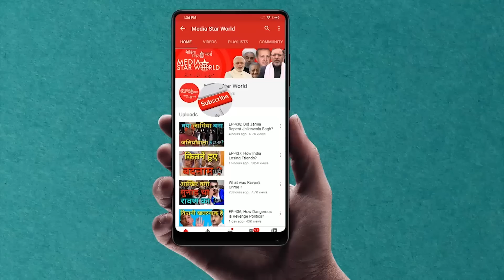EP; 920: Why China Insulting India? !! क्यों चीन ने किया अपमान?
मोहम्मद अहमद काज़मी द्वारा "नज़र दूनिया पर" कार्यक्रम में  गुरुवार को मास्को में शंघाई सहयोग संगठन (एससीओ) के सम्मेलन के अवसर पर भारत के  विदेश मंत्री एस जयशंकर और उनके चीनी समकक्ष वांग यी के बीच बैठक के बारे में एक रिपोर्ट पेश की गयी है।  इस बैठक में पूर्वी लद्दाख क्षेत्र में जारी तनाव को कम करने और वार्ता जारी रखने के लिए पांच बिंदुओं पर सहमति बानी है। इस बीच चीन की सत्तारूढ़ कम्युनिस्ट पार्टी के मुखपत्र ग्लोबल टाइम्स ने  भारत के खिलाफ अपमानजनक और धमकी भरी भाषा का उपयोग करते हुए कहा है चट्टान से अंडे को मत टकराओ। दूसरी ओर, पाकिस्तान ने भारत के चीफ ऑफ डिफेंस स्टाफ जनरल बिपिन रावत के उस  बयान पर तीखी प्रतिक्रिया दी है, जिसमें कहा गया था  कि यदि पाकिस्तान भारत और चीन के बीच तनाव का फायदा उठाता है तो पाकिस्तान को नुक्सान उठाना पड़ेगा । इस्लामाबाद ने इसे भड़काऊ कदम बताया है। इसके अलावा, ईरान ने होर्मुज जलडमरू मध्य , ओमान सागर और उत्तरी हिंद महासागर में एक सैन्य अभ्यास में अपनी सैनिक मज़बूती दिखाई है।

“Nazar Duniya Par” by Mohammad Ahmad Kazmi carries a report about the meeting between Minister of External Affairs S. Jaishankar and his Chinese counterpart Wang Yi in the sidelines of Shanghai Cooperation Organization (SCO) conference in Moscow on Thursday. The meeting was positive with agreement on five points for disengagement in Eastern Laddakh region and continuation of talks. Meanwhile, Global Times, the mouthpiece of ruling Communist Party of China has been using insulting and threatening language against India. On the other hand Pakistan has responded to India’s Chief of Defense Staff  General Bipin Rawat’s statement saying India would respond harshly if Pakistan takes advantage of India-China tension. Islamabad has called it a provocative step. Moreover, Iran has shown its prowess in a military exercise in the Strait of Hormuz, Oman Sea and northern Indian Ocean.